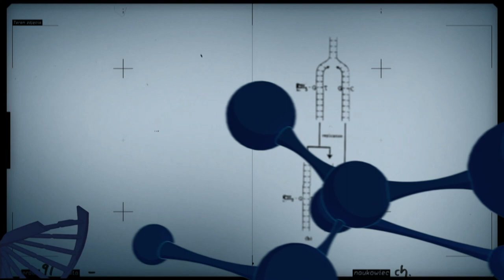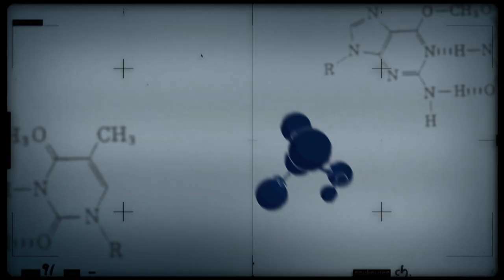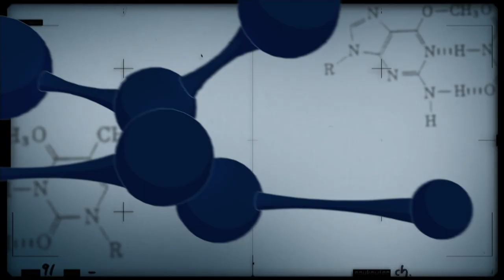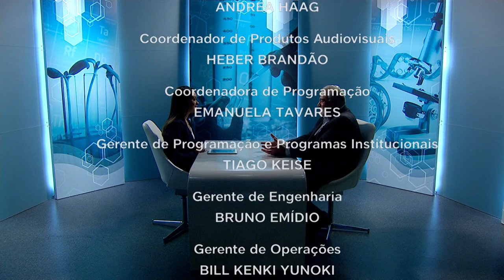Conheça os principais danos causados pelas pragas florestais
CONEXÃO CIÊNCIA - 02.10.18: esta edição traz explicações sobre as pragas florestais, os danos que elas podem causar e o que tem sido feito para evitar esse problema.